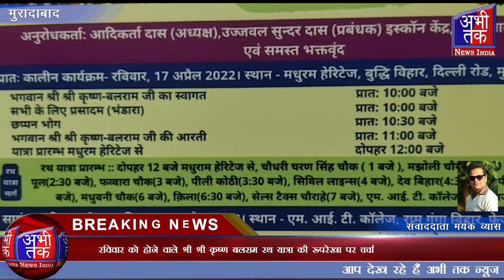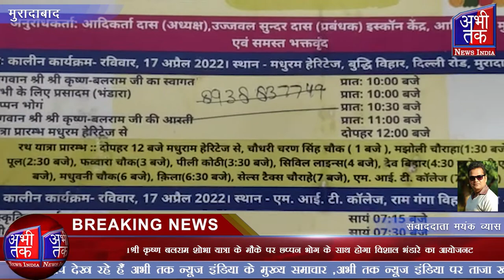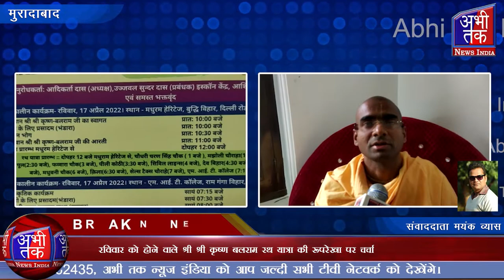रविवार को होने वाले श्री श्री कृष्ण बलराम रथ यात्रा की रूपरेखा पर चर्चा | Abhi Tak News